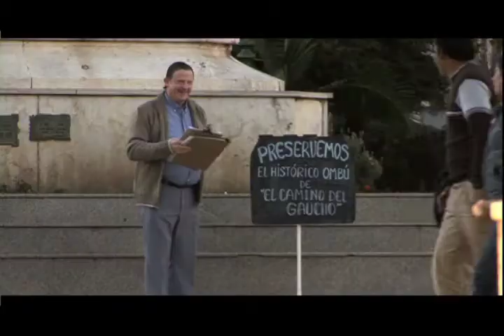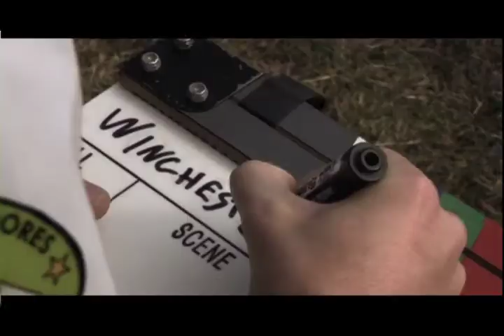Sala A. Amateur. TeleSUR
La difusión del formato Super 8, hace ya varias décadas, multiplicó a los cineastas a través de "géneros": la película del casamiento, la de los chicos cantando y saltando, la de las vacaciones en la playa. Cine familiar, cine de recuerdos, cine amateur. Para algunos, el Super 8 fue solamente la posibilidad de obtener fotografías en movimiento. Para otros, la posibilidad de hacer cine. Ése es el caso del entrerriano Jorge Mario (a quien conociéramos en Construcción de una ciudad, la película anterior de Frenkel), odontólogo de profesión y con diversas pasiones: cineasta, cinéfilo dedicado, conductor de un programa de radio, fundador de un grupo de boy scouts, practicante de tiro, filatelista y mucho más... Hoy, a los 70, y 40 años después de Winchester Martin, su western en Super 8, Mario quiere filmar su propia remake. La película de Frenkel, con humor y gran despliegue de ideas (notablemente, los planos-western), va de lo general a lo particular, y de allí apunta a lo más entrañable del corazón del universo. Entrevistado: Néstor Frenkel, Director y Guionista.